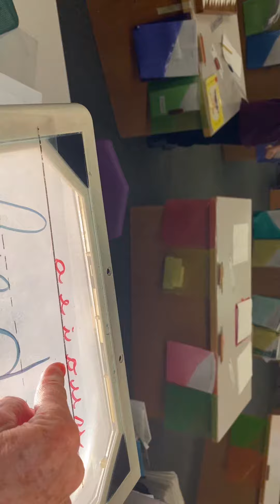August 17, 2021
Level 1 on the First Day Of School 2021